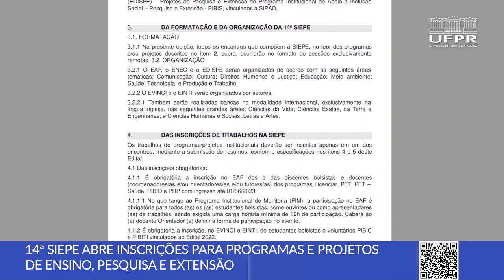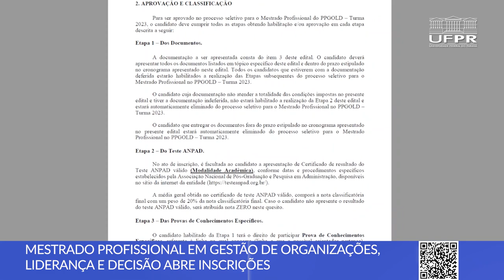Mestrado em Gestão de Organizações e 14ª SIEPE [Boletim UFPR]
Confira as novidades desta semana na Universidade Federal do Paraná:

0:00 Abertura
0:12 14ª Semana Integrada de Ensino, Pesquisa e Extensão
1:16 Mestrado em Gestão de Organizações, Liderança e Decisão